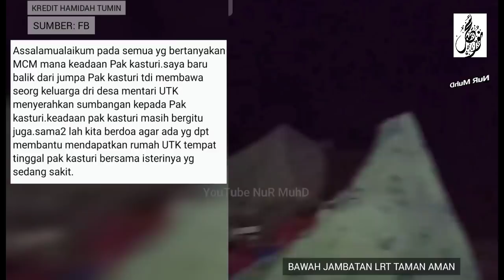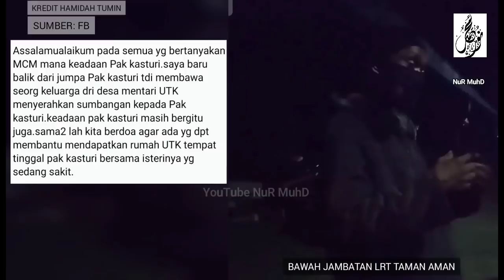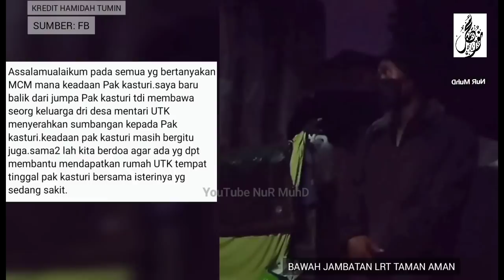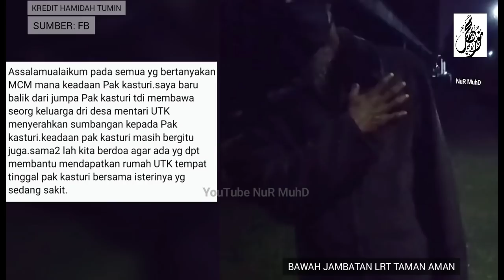SEBAK, PAKCIK DAN ISTERI TIDUR BAWAH JAMBATAN, MOHON BANTUAN SEGERA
Assalamualaikum warga FB yg dihormati.
Mohon shere ye.encik kasturi terpaksa duduk dibawah jembatan LRT kerana telah dihalau tuan rumah kerana tidak mampu nk membayar sewa rumah.dia diberhentikan kerja dn susah nk mendapat perkerjaan kerana encik kasturi tidak tahu membaca dan menulis.isterinya pula keadaan sakit dn tk DPT teruskan berubat dihospital masalah kewangan.

Macam lah lah jika hujan dia duduk dibawah jembatan tu.sama2 lah kita renungkan.mari lah kita sama membantu seikhlas hati agar beliau suami isteri DPT sewa bilik pun jdi lah UTK berteduh dari hujan dn panas.

Encik kasturi pernah mohon zakat tpi zakat tidak ambik tindakan apa2 kata encik kasturi.
Barang keperluan pempers isteri MKN sehariannya bersama isteri yg sedang sakit.